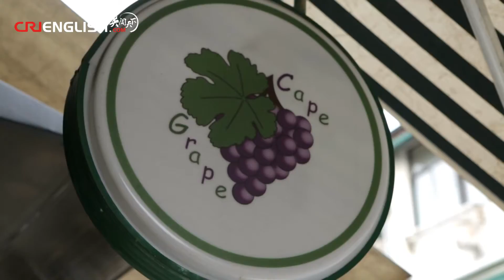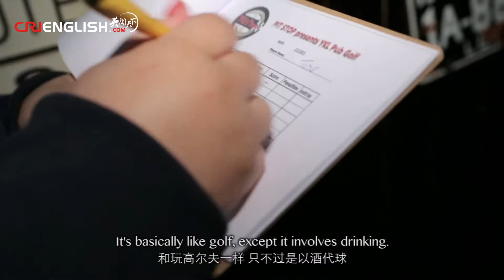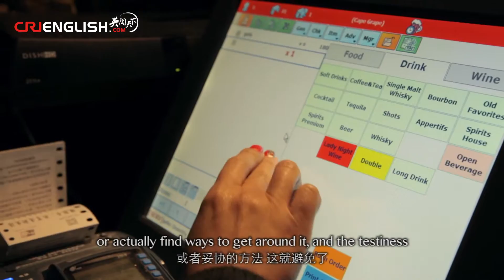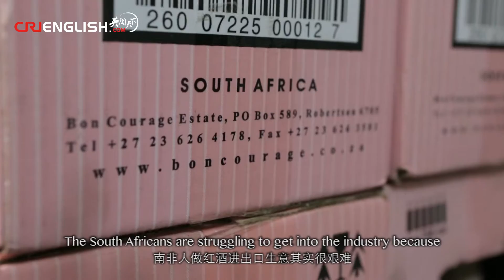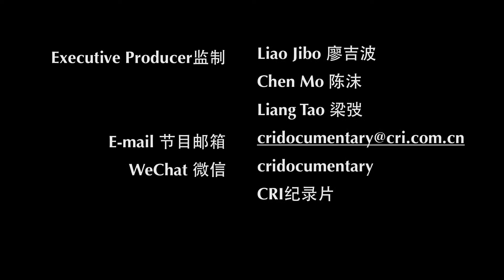Calvin Van Zyl - Uncorking the Chinese Wine Market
Through his import business and Shanghai bars, Calvin aims to make South African wine China's favourite.

Originally produced for China Radio International

Aired in China on Beijing Television, South African on e.tv and the United States on Blue Ocean Network